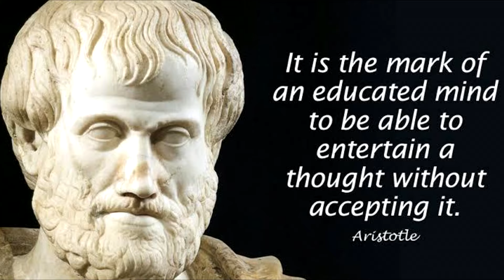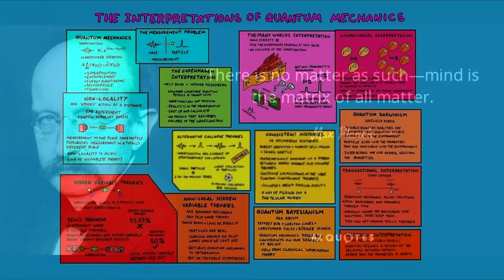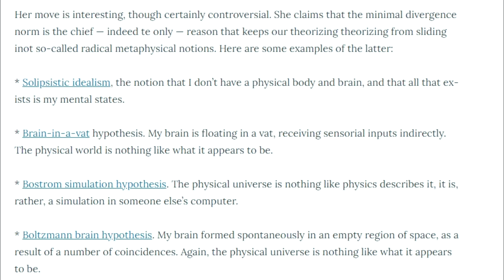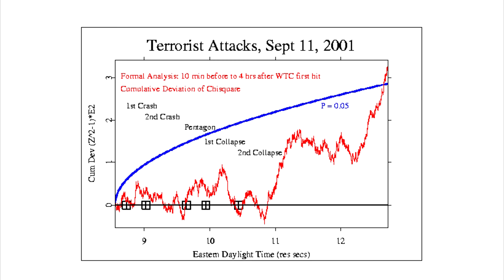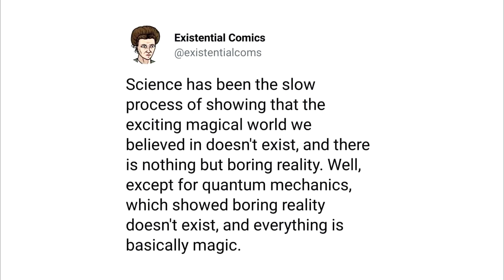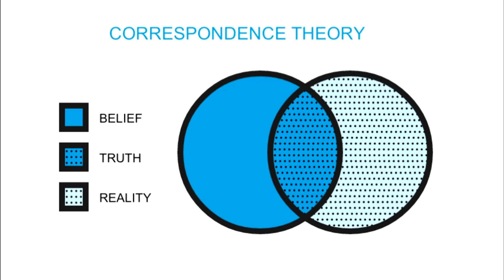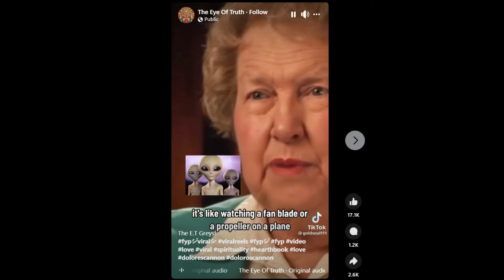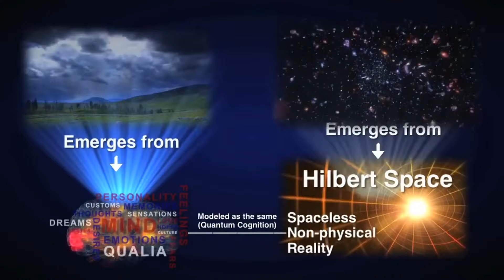Defining Extraordinary: How Metaphysics Affects Our Methodology Of Myth Interpretation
If we change our metaphysical assumptions how does this alter how we define the “extraordinary” in regards to “extraordinary claims?” How then does this affect our methodology in assessing extraordinary claims within mythology and parallels they have in religion?

The Quantum Hermetica

Alaris: The Lances of Light
Alaris: The Pearl of Heaven